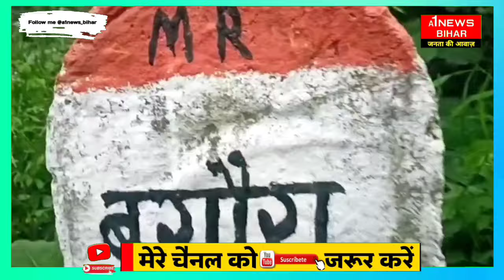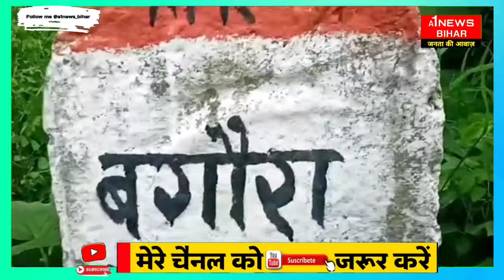नेता Ajay Yadav पर ठांय-ठांय के बाद Siwan फिर से गूंज उठा - A1NEWSBIHAR.IN